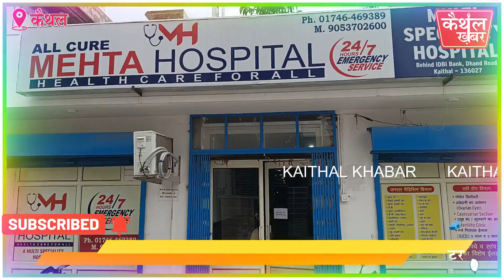शुक्रवार को मिलिए स्पेशलिस्ट डॉक्टरों से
-कैथल के ऑल क्योर मेहता अस्पताल में करें विजीट